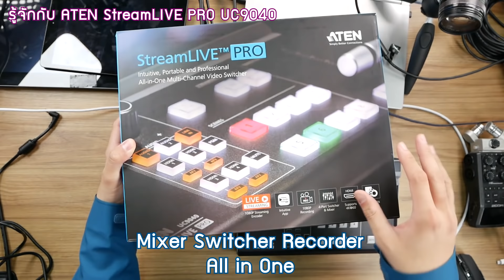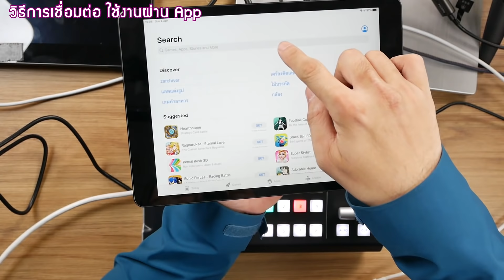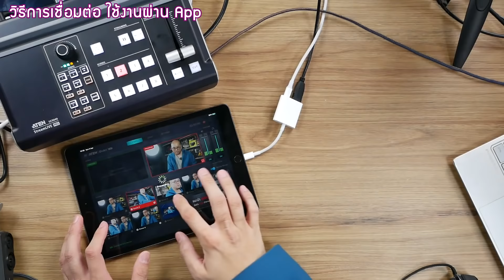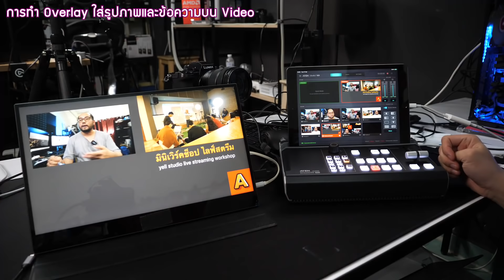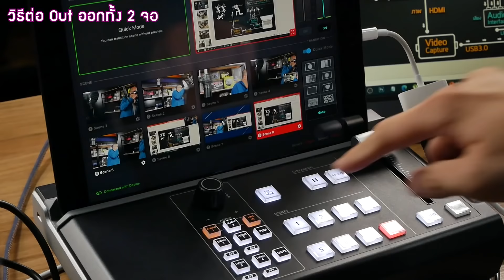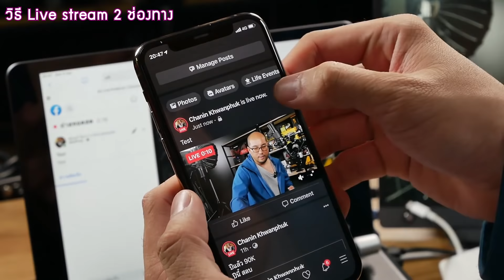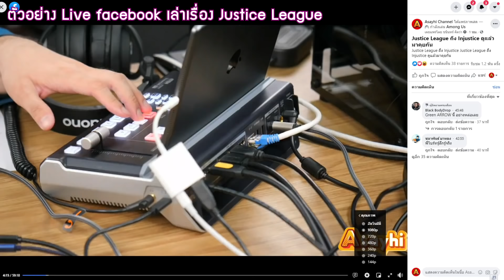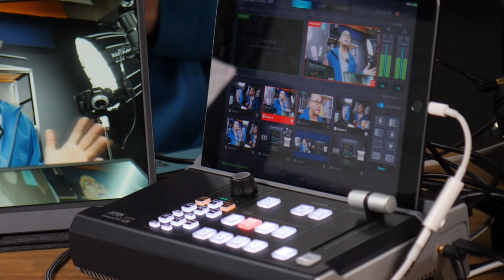ATEN StreamLIVE PRO UC9040 All in one Live Stream Switcher Recorder ตัวจบ Presentation และสื่อการสอน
ATEN StreamLIVE PRO UC9040 All in one Live Stream Switcher Mixer Recorder ตัวจบ Presentation และสื่อการสอน
Content ;
0:00 : Start
9:12 วิธีการเชื่อมต่อ ใช้งานผ่าน App
23:40 การทำ Overlay ใส่รูปภาพและข้อความบน Video
31:30 การเชื่อมต่อระบบเสียง
35:05 เอาเสียงจาก Mixer เข้า Switcher
40:19 วิธีต่อ Out ออกทั้ง 2 จอ
40:50 วิธี Live Stream 2 ช่องทาง
55:45 วิธี Record
59:50 สรุปวิธี Live และ Record
1:01:00 ตัวอย่างเอาไป Live
1:01:36 ตัวอย่าง Live Facebookเ ล่าเรื่อง Justice League
1:04:37 ตัวอย่าง Vlog ไป Live Galorek Studio
1:10:28 สรุป
ราคา 69,900บาท ประกัน 3 ปี Macro Care
เป็นอุปกรณ์ตัวปล่อยสัญญาณ Live Stream + Switcher + Recorder + Mixer  จบในตัวเดียว ไม่ต้องใช้คอมพิวเตอร์
รองรับ 4x HDMI input
Live ออกไปได้สูงสุด 1080p30
และใช้ iPad ในการควบคุม
ปรับแต่ง Scene ต่างๆได้ 8 Scenes เป็นทั้ง Switcher และ Audio Mixer ในตัว

Spec
4x HDMI Input  *ภาพและเสียง (1x HDMI Loop Out )
2x Audio Input 6.3mm
1x HDMI Output  (SRC/PGM)
1x HDMI Output  Jack 3.5 (Monitor)
USB-C ต่อกับไอแพด
LAN 1 RJ45
USB-3.0 STORAGE บันทึกวิดีโอลงฮาร์ดไดรฟ์
USB-3.0 ใช้อัพเดต Firmware
DC12V
Switch Power

Features
ต้องมีไอแพด + สาย LAN
Live ออกไป ได้ 2 platform พร้อมกัน ด้วย RTMP (Record พร้อม Live ไม่ได้)
Record 1080p 30fps ผ่านพอร์ต Storage
Live Stream 1080p 30fps
ปรับแต่งซีนต่างๆผ่านแอพในไอแพด 8 scene
รับเสียงและภาพได้ทั้ง 4 HDMI Input
ส่งออกภาพและเสียงผ่าน HDMI Output (SRC/PGM)
Monitor Input 1 ผ่านพอร์ต Loopout ได้
Audio Input 2 พอร์ต ใช้หัวแจ๊ค 6.3mm
คอนโทรลเสียงผ่านพาแนลด้านซ้าย (สำหรับหูฟังมอนิเตอร์)
มีพอร์ต 3.5mm มอนิเตอร์เสียงด้านขวาของบอดี้

📌 UC9040 ได้มีการ update Firmware v1.1.109 เวอร์ชั่นใหม่ล่าสุด ออกมาแล้ว 📌

สิ่งที่ได้เพิ่มมาคือ
1. เลือกใช้ Android Tablet หรือ iPad  ได้ เพื่อจัดการ Layout, Multi-Preview สตรีม บันทึก ตั้งค่าต่างๆ ได้  และเมื่อเชื่อมต่อ Android Tablet สามารถ Internet ได้โดยไม่ต้องถอดสาย USB ที่ต่อกับ UC9040

2. สตรีม 1CH พร้อม บันทึกลง USB drive ไม่ต้องเพิ่มอุปกรณ์เสริม หรือเลือกเป็น สตรีมอย่างเดียว 2CH ได้

ลิงค์ดาวน์โหลด Firmware UC9040